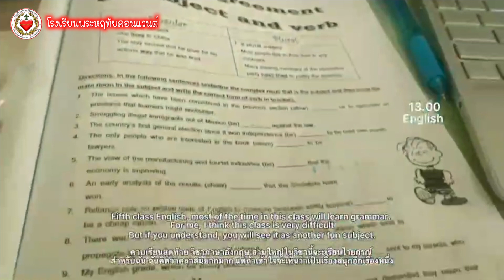1DAY VLOG IN ONLINE CLASS By Miss Nutthakunlaya Songchom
1DAY  VLOG IN ONLINE CLASS By Miss Nutthakunlaya Songchom m5/4
โรงเรียนพระหฤทัยคอนแวนต์เปิดรับสมัครนักเรียนทุกระดับ​ชั้น​​